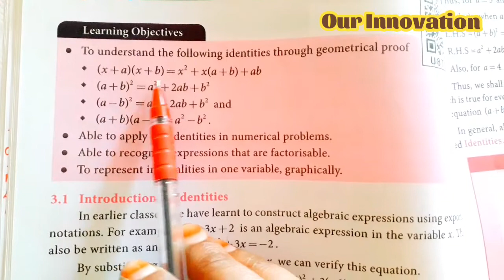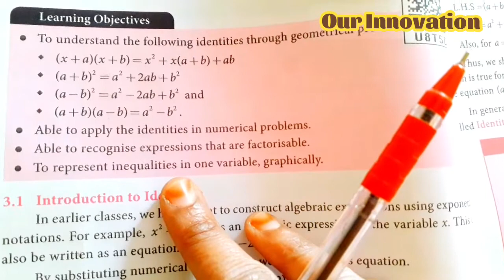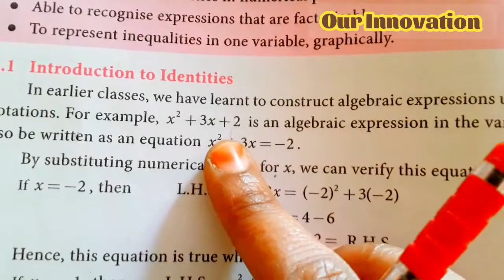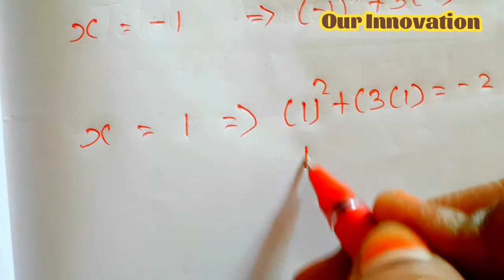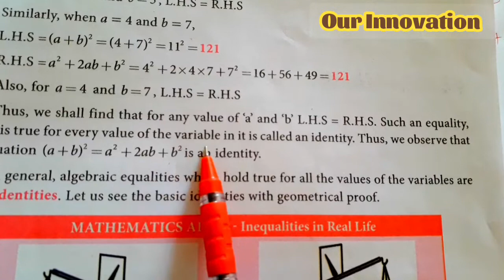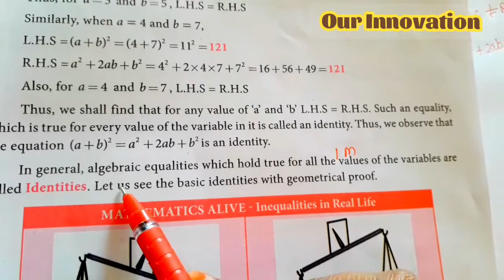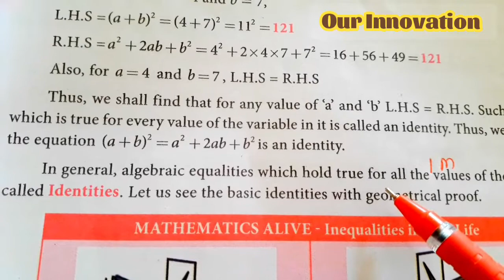7th std Maths-Term 3-chapter 3 Algebra-Identities(part 1)-pg no 48,49-New samacheer maths book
7th Maths Term 3 fully completed:
Chapter 1 Numbers system
Chapter 2 Percentage and Simple Interest